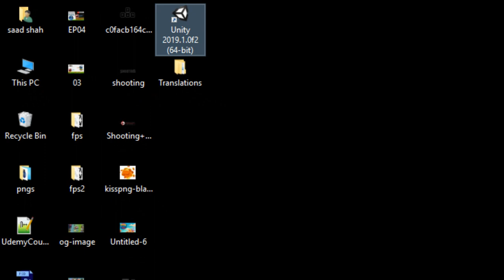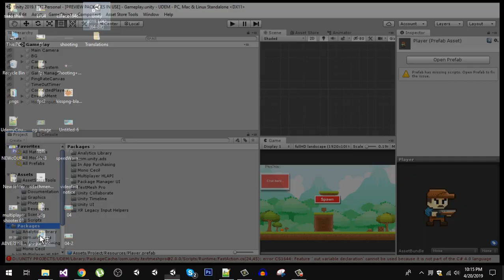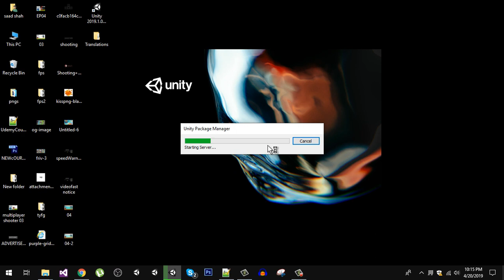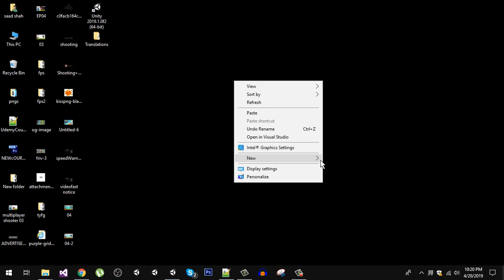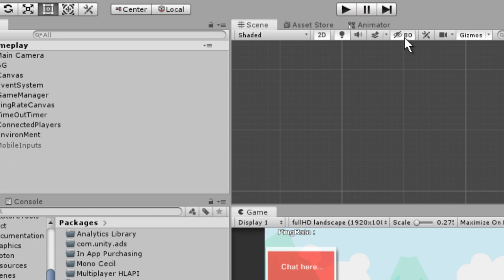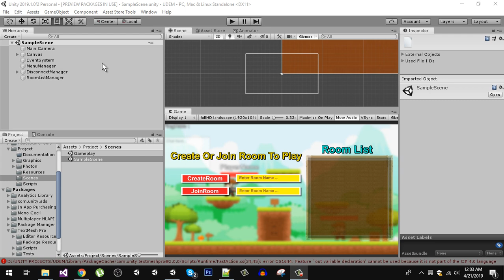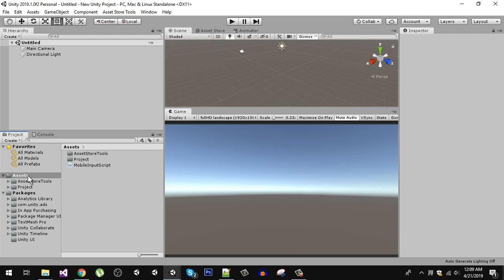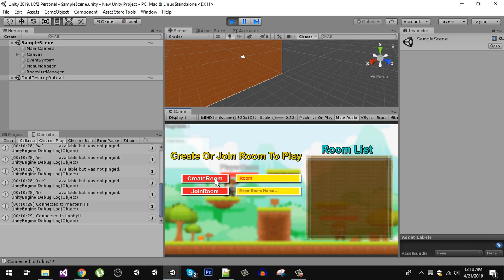Unity 2019.1 - Your project was last opened with a different version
Opening Existing Project In new version of unity #2019.1.0.
Error : "Your project was last opened with a different setup of Unity"
The saved project does not match the lunched editor.

ðŸ’šGet Complete Project With More Functionalities